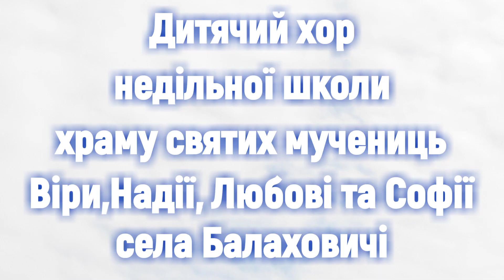Балада про Церкву-дитячий хор с.Балаховичі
Виконує дитячий хор недільної школи храму на честь святих мучениць Віри,Надії, Любові та матері їх Софії села Балаховичі